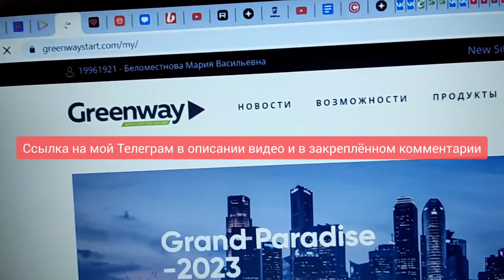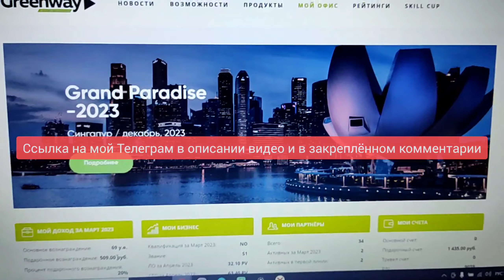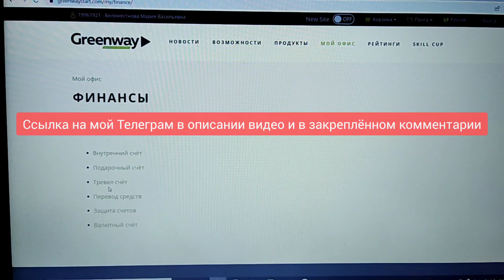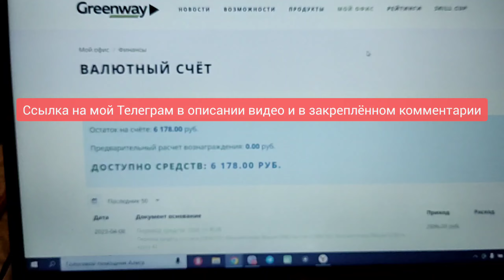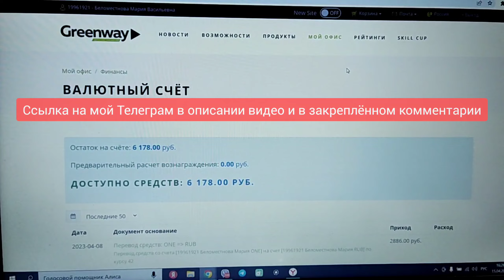покупка полезных товаров и мой пассивный доход, заработок в интернете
🔴 Мои ногтевые работы, полезные товары с натуральными составами, бонусы с покупок и начисления от сотрудничества с эко-магазином, маникюрные будни, идеи дизайнов и моя жизнь в онлайн режиме в моëм telegram-канале:

"💅 МАНИКЮР, ЭКО-ТОВАРЫ, СОТРУДНИЧЕСТВО, ПП, ЗОЖ, КРАСОТА⁩ и жизнь без химии | эко-бьюти сообщество, Севастополь Крым Планета"

КУЛИНАРНЫЕ РЕЦЕПТЫ,
ЮМОР,
МОТИВАЦИЯ,
ЛАЙФХАКИ И ПОЛЕЗНОСТИ,
СЕКРЕТЫ КРАСОТЫ И ЗДОРОВЬЯ,
ОБЗОРЫ И ИНФА ПО ЭКО-ТОВАРАМ,
ИДЕИ ДИЗАЙНОВ НОГОТКОВ,
РЕКОМЕНДАЦИИ ПО УХОДУ,

🔴 Мой ЯндексДзен 🎥 (статьи и видео-сюжеты, личный блог):
"Мама на даче / mari_vlog92"

ПРИСОЕДИНЯЙТЕСЬ!
У меня красиво, чисто, гигиенично, здорово и интересно!